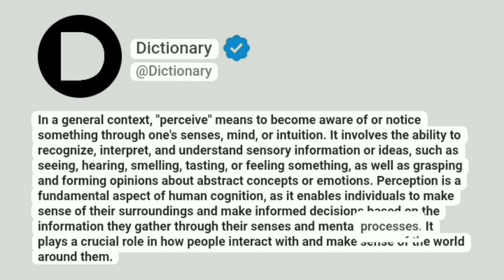Perceive Meaning In English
In a general context, "perceive" means to become aware of or notice something through one's senses, mind, or intuition. It involves the ability to recognize, interpret, and understand sensory information or ideas, such as seeing, hearing, smelling, tasting, or feeling something, as well as grasping and forming opinions about abstract concepts or emotions. Perception is a fundamental aspect of human cognition, as it enables individuals to make sense of their surroundings and make informed decisions based on the information they gather through their senses and mental processes. It plays a crucial role in how people interact with and make sense of the world around them.